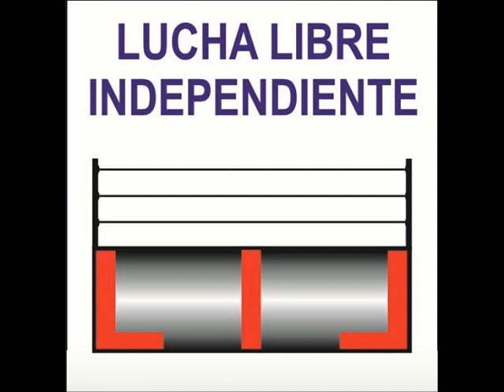MINUTO DE APLAUSOS PARA EL AS CHARRO. 29-04-18.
PRODUCCIONES ZARPAZO.